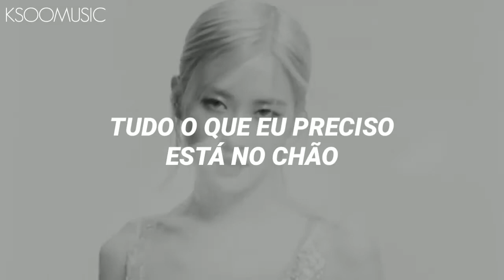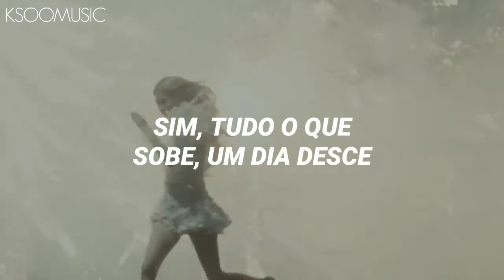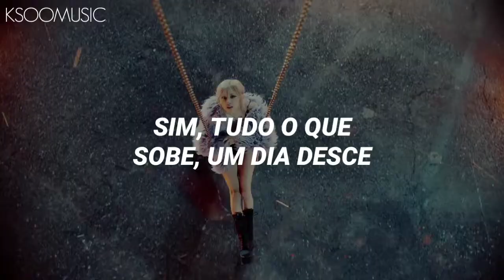ROSÉ - On The Ground - (Tradução/Legendado)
ROSÉ - ON THE GROUND - TRADUÇÃO PT-BR